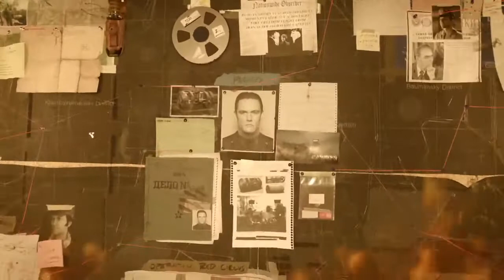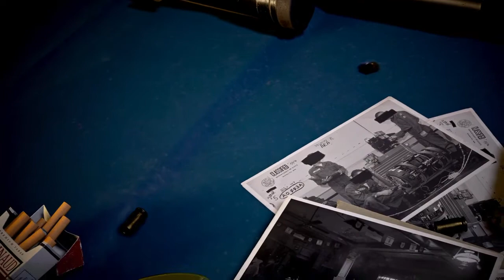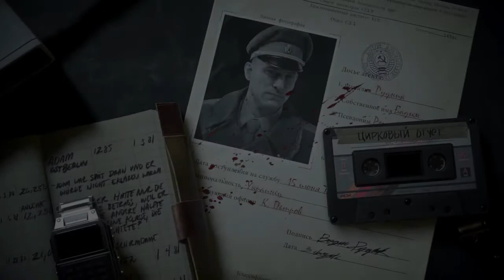Call of Duty end game no.2 nwo